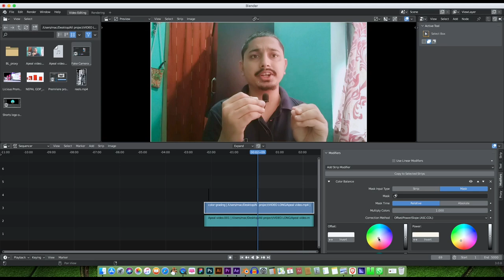Basic Color Correction in Blender Video Editing Tutorial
Color correction in video is a post-production process that involves adjusting the colors, contrast, and overall look of a video to achieve a desired visual style or correct any color issues.
Import Your Footage:
Start by importing your video footage into a video editing software. Popular options include Adobe Premiere Pro, Final Cut Pro, DaVinci Resolve, and even simpler tools like Adobe After Effects or iMovie.

Organize Your Timeline:
Create a new project or sequence and organize your clips in the desired order.

Basic Exposure and Contrast Adjustments:
Begin with basic adjustments to exposure and contrast. Use tools like brightness, contrast, and exposure to make the overall image look more balanced.

White Balance:
Adjust the white balance to ensure that the colors in your video are accurate. You can use a white or gray card reference in your shot to set the correct white balance.

Color Grading:
This is where you have more creative control over the look of your video. Use color grading tools to achieve the desired mood or style. Adjust the shadows, midtones, and highlights to create a unique look.

Saturation and Vibrance:
You can enhance or reduce the saturation and vibrance of your video to make the colors pop or appear more muted, depending on your artistic intent.

Color Correction Filters and Plugins:
Many video editing software options offer filters and plugins that can help with color correction. These may include LUTs (Look-Up Tables) that can instantly change the color and tone of your footage.

Selective Color Correction:
If certain parts of the video need specific color adjustments, you can use masks or keyframes to apply color correction only to specific areas or frames.

Preview and Fine-Tuning:
Continuously preview your video as you make adjustments to ensure that it looks the way you want. Fine-tune the color correction until you are satisfied with the results.

Export the Final Video:
Once you are satisfied with the color correction, export your video in the desired format and resolution.
Basic Color Correction in Blender
color grading
How to make color currection
creative color grading

day in the life of a graphic designer,freelance graphic designer,how to become a graphic designer